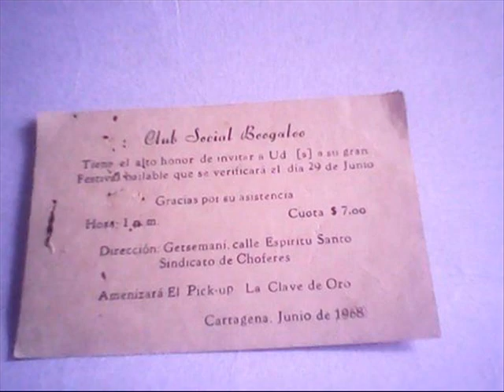TU SON FROM ABETI HAITIANO BONFANTE